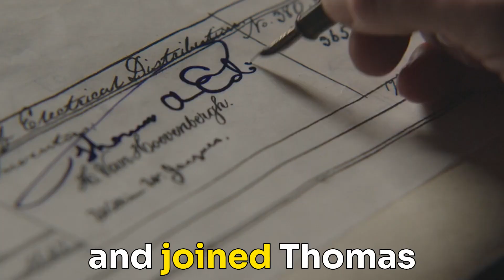The Electricity Race: Edison vs Westinghouse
I’m back with a new video, The Electricity Race: Edison vs Westinghouse, I hope you enjoy the video.
Welcome to the Lifehack Academy Channel.
In 1880, Thomas Edison introduced the electric lightbulb and planned to supply power to American neighborhoods using Direct Current or DC, while George Westinghouse set out to prove that his technology, Alternating Current or AC, was superior because it could work over longer distances and at a significantly lower cost.